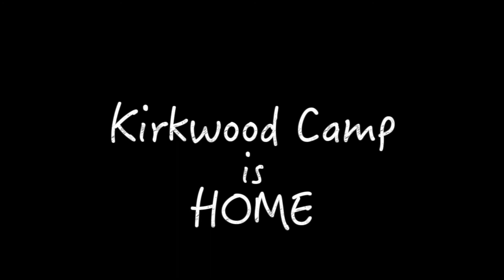Kirkwood Camp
Welcome to Kirkwood Camp, a place that has been home to many for over 50 years. Our summer camp provides an engaging environment where kids of all ages can explore nature, try new things, and deepen their relationships with God. If you want a truly life-changing adventure, consider making Kirkwood part of your 2015 summer experience.